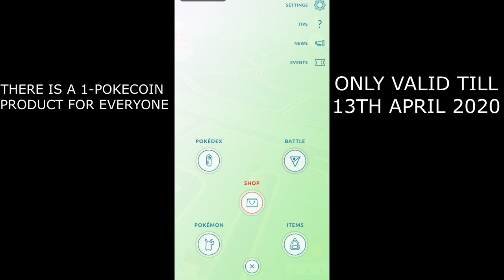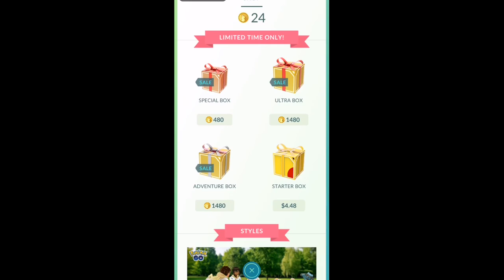POKEMON GO | DONT FORGET TO CLAIM NEW BENEFIT !!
1 POKECOIN BOX
REMEMBER TO CLAIM CHEAP BENEFIT
POKEMON GO